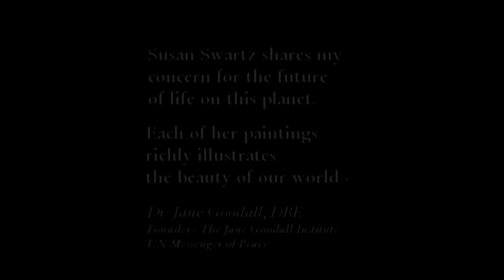SusanSwartz Bio UMFA07.m2t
Susan Swartz Artist, video bio for UMFA gallery show